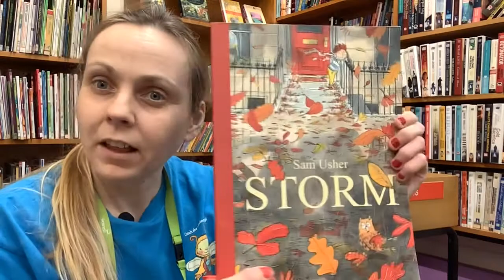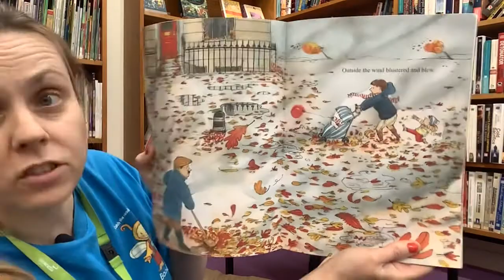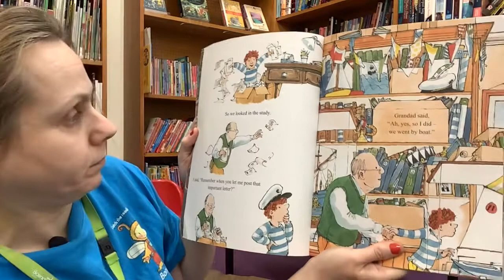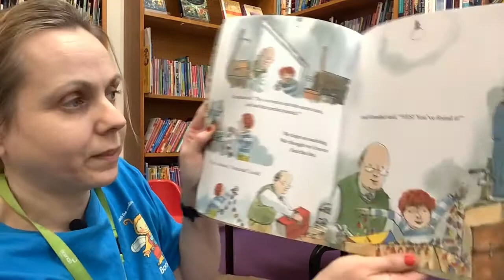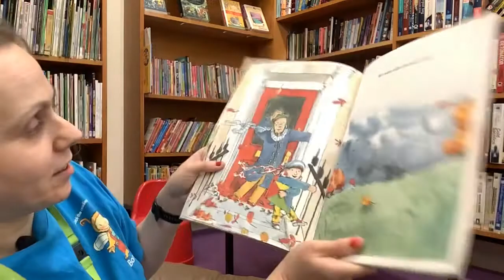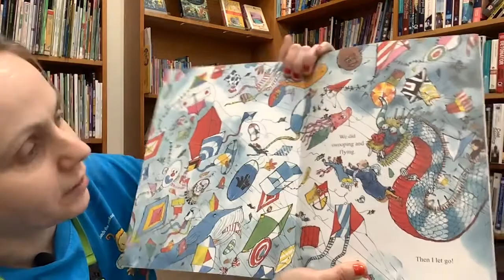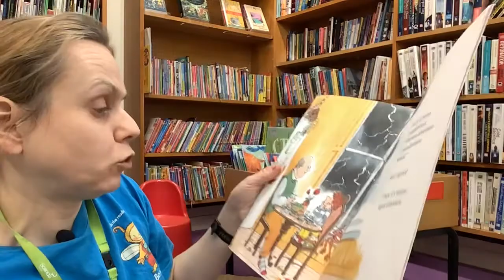Weather Bookbug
Songs and rhymes about the weather with Angela and Bookbug. Story is ‘Storm’ by Sam Usher, published by Templar Books